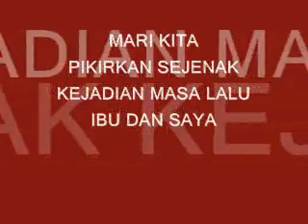RENUNGAN IBU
MA'AF HASILNYA JELEK MASIH BELAJAR.
MARI KITA BUKA HATI APA YANG TELAH DILAKUKAN OLEH IBU KITA SELAMA INI